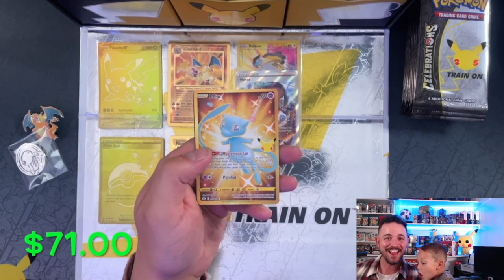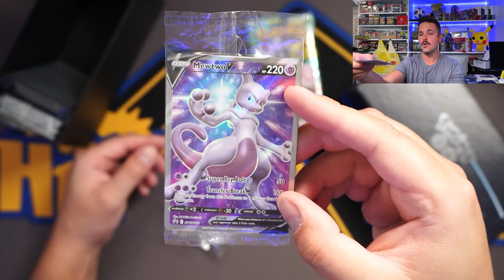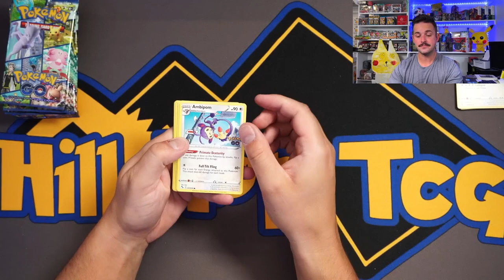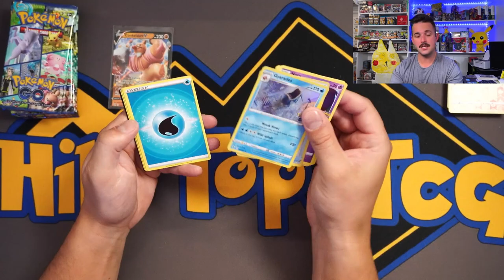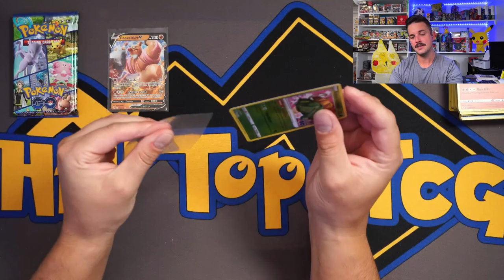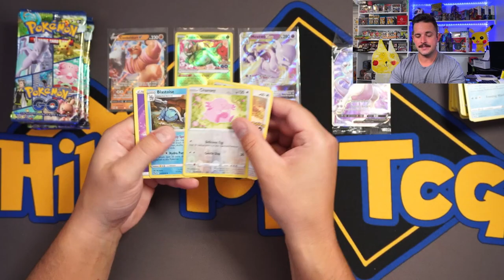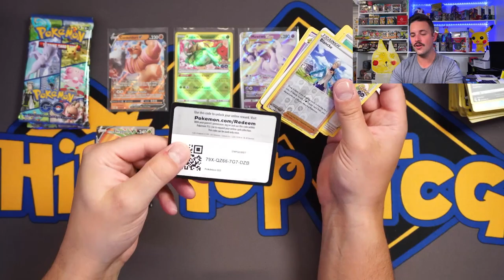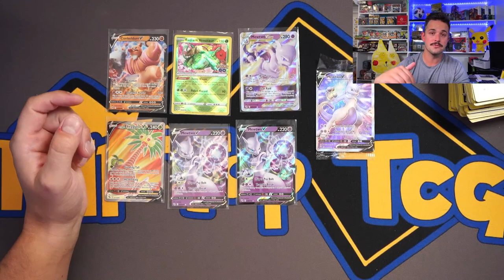Product Review! Pokemon Go Elite Trainer Box + GIVEAWAY!!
Let's sit down and review an ETB from the newest Pokemon set, Pokemon Go!  Let me know your initial thoughts on this set in the comments!

Whatnot!